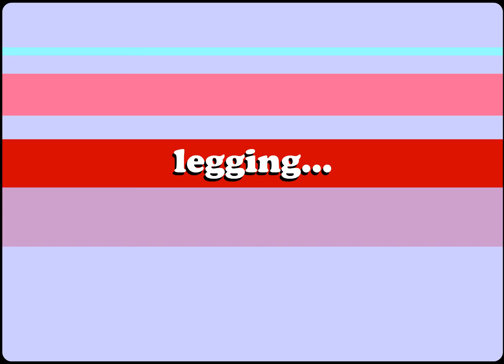Loading Screens (Homestar & Strong Bad Feat. Coach Z)